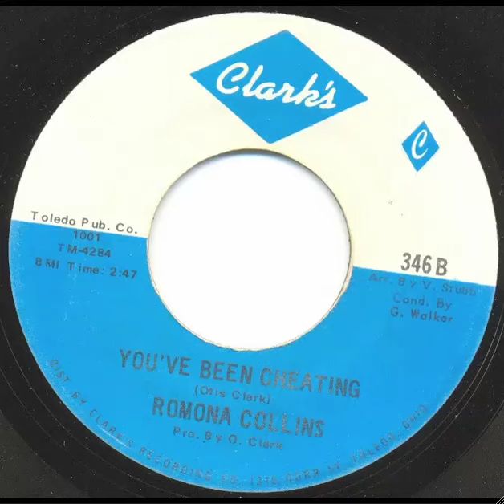Romona Collins~"You've been cheating"~Clark's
Full length version with added intro! rather rare, recorded direct from my copy...